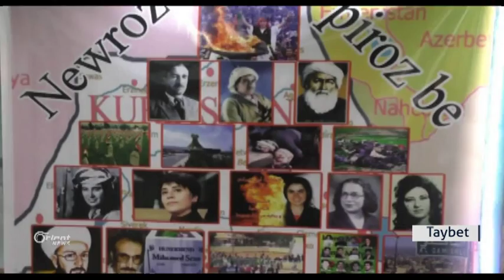Çalakiyek li Orfa li ser heyva Avdarê hate lidarxistin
Li bajarê Rihyê civaka sivîl ahengek bi boneya meha avdarê li dar xistin  . Li vê ahingê Awaz û Stran û şano hatin pêşkêşkirin . û heijmark ji welatiyên kurd û nûnerên ENKS beşdar bûn